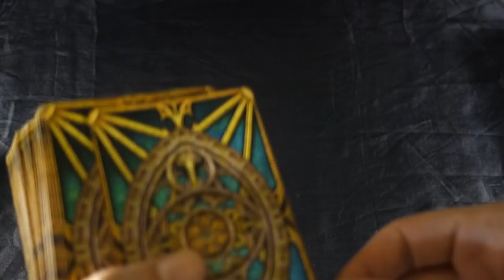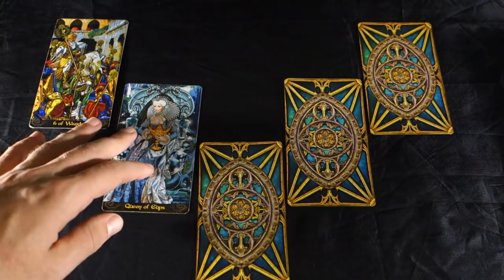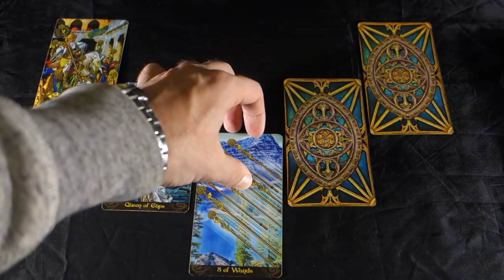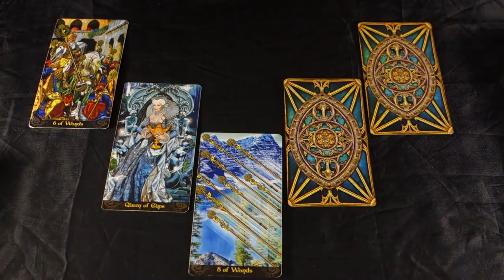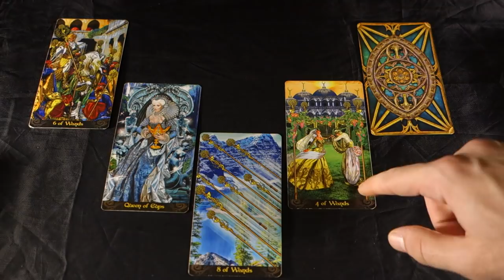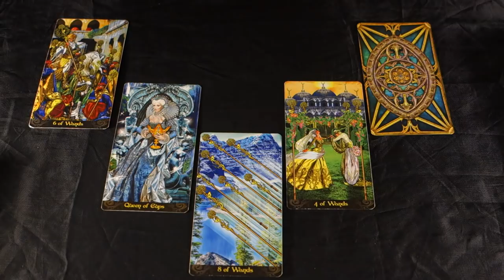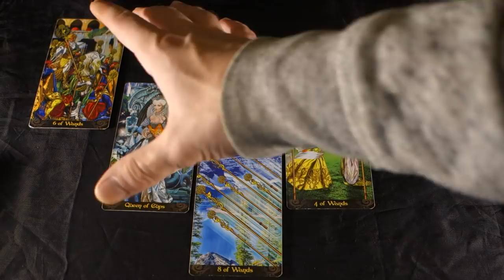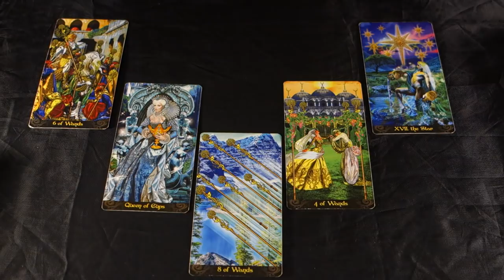SAGITTARIUS! THE CURSE IS BROKEN! THE UNIVERSE TURNS IN UR FAVOR! Sagittarius November 2018 Tarot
SAGITTARIUS! THE CURSE IS BROKEN! THE UNIVERSE TURNS IN UR FAVOR! Sagittarius November 2018 Tarot  Tarot Reading Get your EXTENDED Sagittarius LOVE AND CAREER NOVEMBER 2018 2 spreads in 1 video for just 1.49 usd here: Get your EXTENDED LOVE AND CAREER 8 card reading here for Aries: